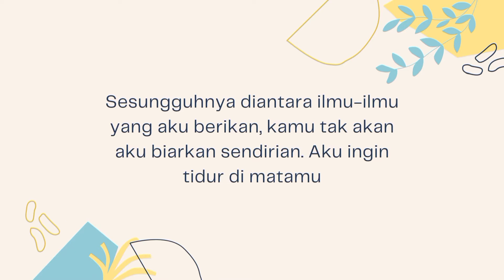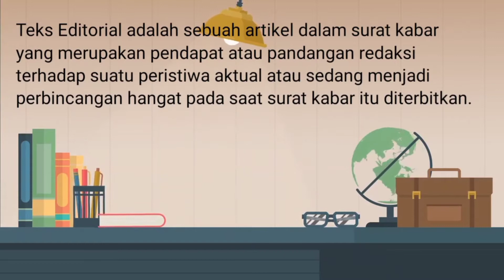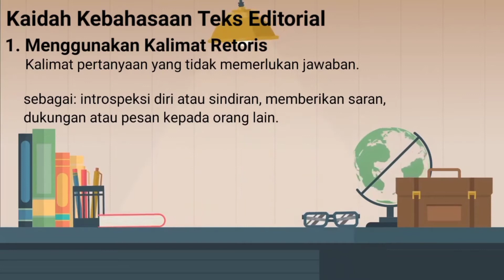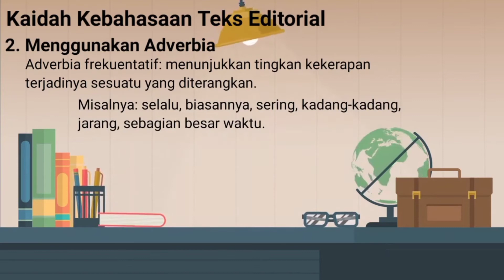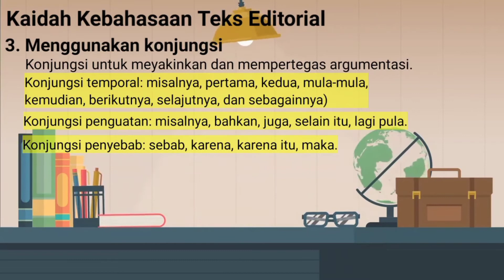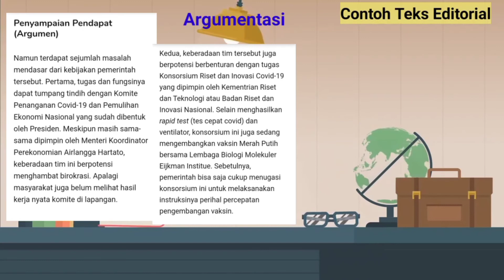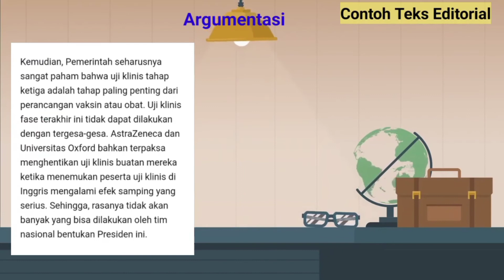Teks editorial kelas 12 SMA/SMK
Pembelajaran daring bahasa indonesia kelas 12 SMA/SMK. Materi teks editorial: definisi, struktur,kaidah kebahasaan, ciri-ciri dan contoh teks editorial